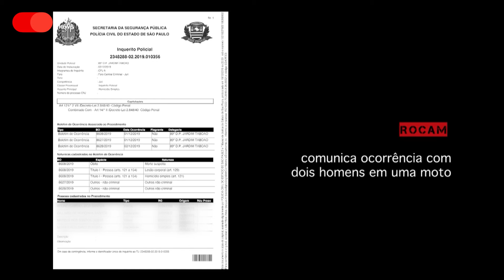Massacre de Paraisópolis faz 5 anos sem pena para os assassinos de 9 jovens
Há 5 anos, no dia 1 de dezembro de 2019, o Seu Jornal anunciava a dor de 9 famílias e de milhares de jovens, no evento catastrófico que ficou conhecido como o Massacre de Paraisópolis. Sessenta meses depois, as famílias que perderam os filhos de forma violenta pela ação direta da PM de São Paulo ainda seguem sem a definição de uma pena para os responsáveis pela morte de nove jovens.